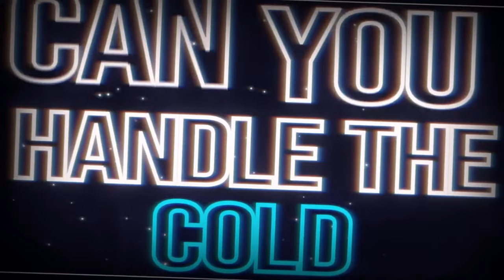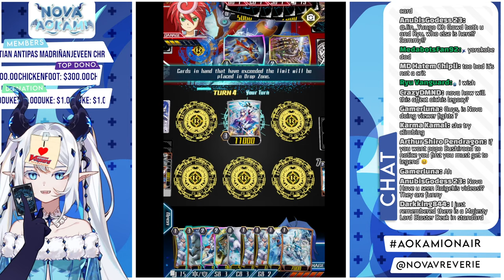【CARDFIGHT VANGUARD ZERO】when will senpai notice me?【VTUBER】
Chaotic Frost Dragon part of VReverie's 1st Generation VTuber group 'CATALYST'.
Clipping is 🆗 and appreciated!

➽ Official Twitter - @VReverieLive

❄Stream etiquette and guidelines🐉
1. Please be respectful to one another.
2. No spoilers allowed, backseat only if I personally ask for it.
3. Spam/harassment/sexual comments are not allowed.
4. No self-advertisement or promotion.
5. Try to keep discussions related to the stream.

vFunk by Fogheart (from ViSO: Virtual Sounds by UTALIVE)